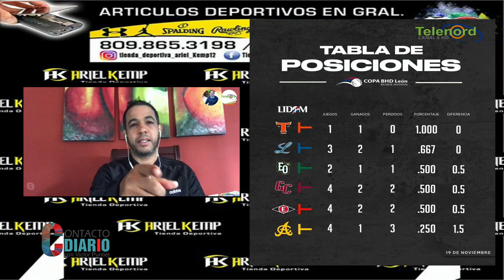Varios jugadores del Licey habrían dado positivo a Covid-19 En Contacto con los deportes